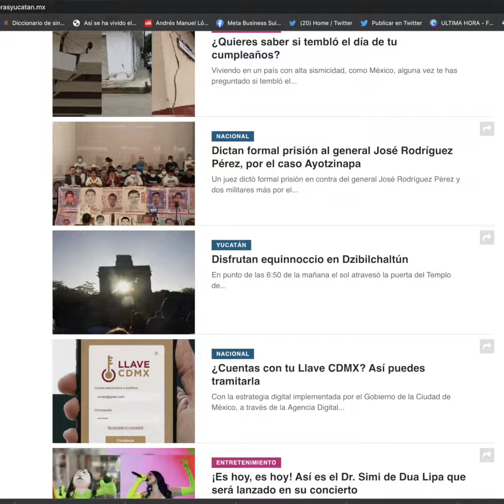Disfrutan de equinoccio en Dzibilchaltún